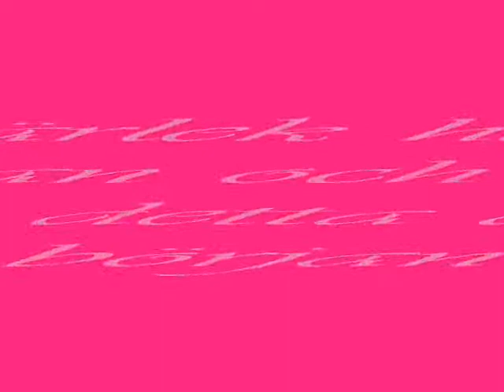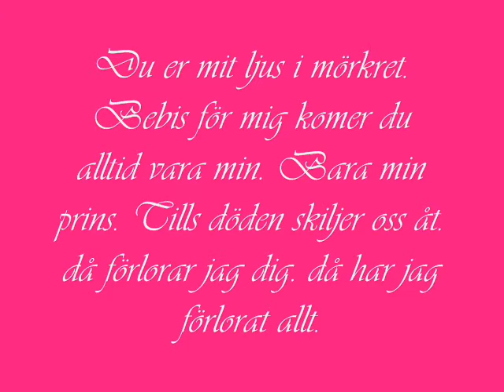Kärleken till min Bruno